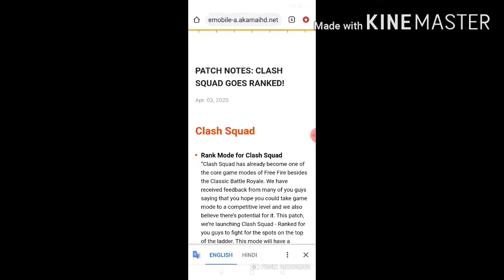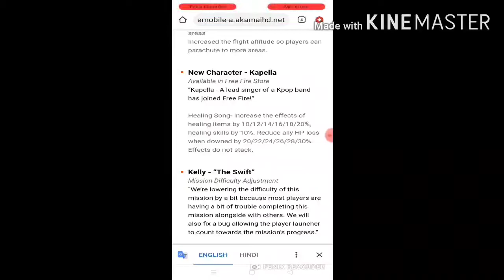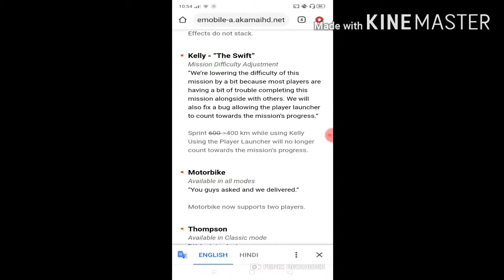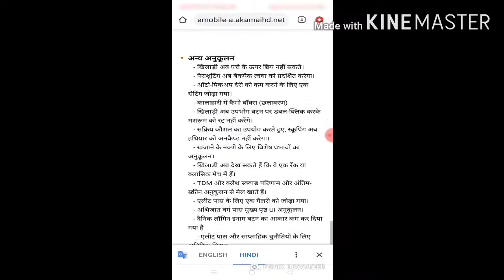Free fire New updates || game is not open || server is down|| 8/4/2020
Dosto aaj ki es video me mene free fire ke new update ke bare me bataya hai jisse abhi game open nahi ho raha hai server down bata raha hai kya honge new update game kab tak open hoga yeh sab aapko es video me full details ke sath milega to es video ko pura end tak dekhe